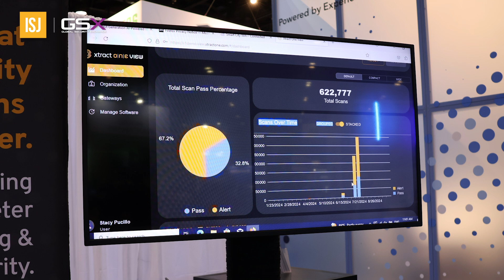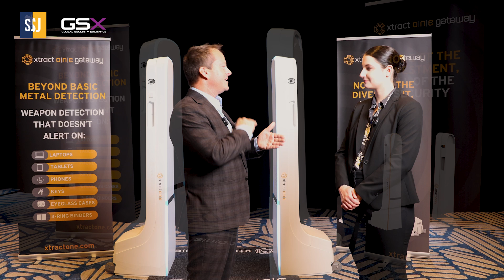Global Security Exchange Conference 2024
Joshua Douglas, SVP of Product and Engineering at Xtract One, discusses the landscape of weapons detection technology at GSX 2024 in Orlando. Learn how Xtract One approaches security differently, focusing on preserving privacy and improving user experience.

Key topics covered:
Current trends in security screening
The challenge of screening bags without compromising privacy
Xtract One's core values
Innovation in weapons detection technology
The reveal of Xtract One Gateway at GSX 2024